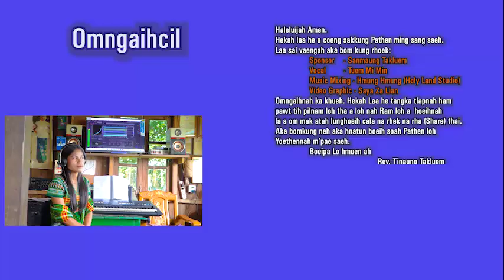Jesus Lead me the way